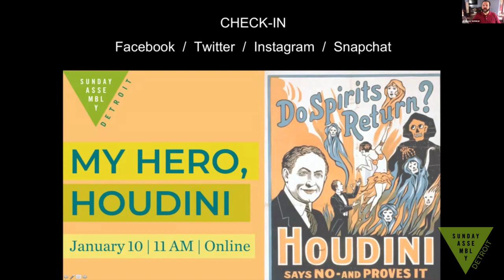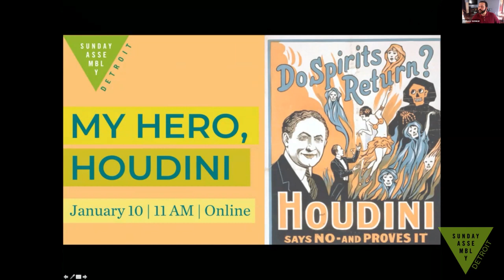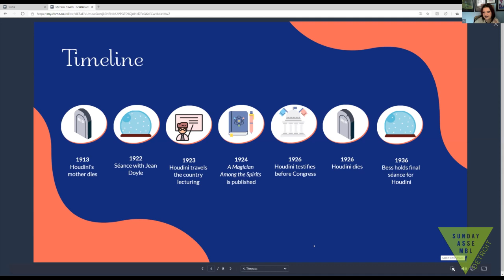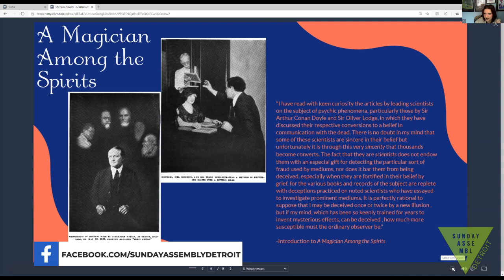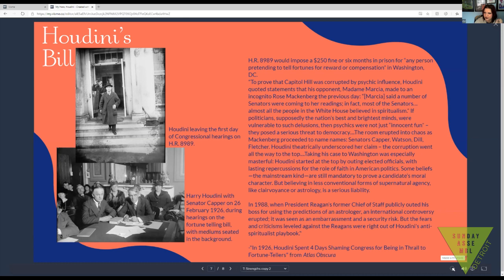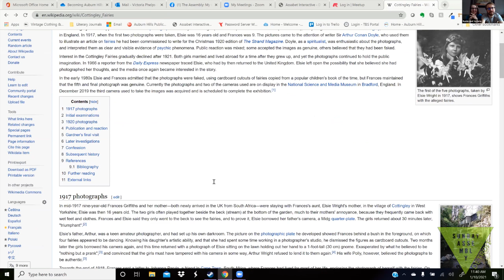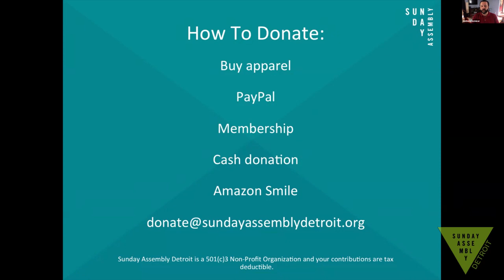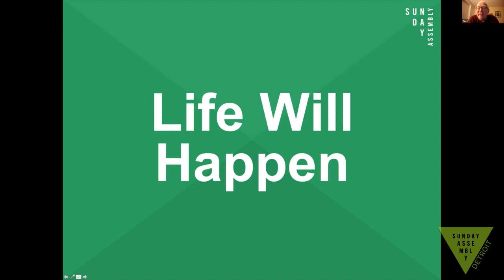January 2021 FINAL